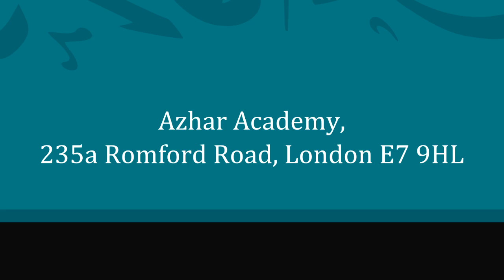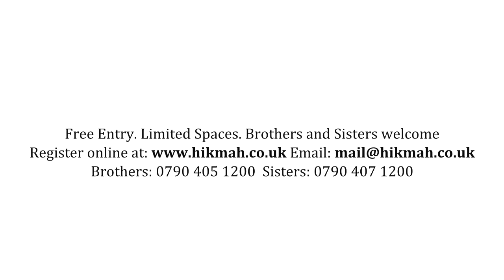Youth Tarbiyyah Conference London 2011 - O' Muslims! Be Muslims! [Trailer]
Saturday 18th June 2011, 1pm - 9.30pm

Our first Annual Youth Tarbiyyah Conference

-Speakers-

Special Guest: Hadhrat Maulana Adam Sahib (Jame'ah Leicester)

Shaykh Abdur Raheem Limbada (Darul Uloom Bury)
Qur'an: The Path to Perfection

Shaykh Ahmad Ali (Al Mahad Al Islam)
Intoxicants: The 'High' Life

Shaykh Rafiq Sufi (Darul Uloom Blackburn)
Sunnah: The Way to Live Your Life

Shaykh Hasan Ali (Safar Academy)
Entertaining Ourselves to Death

Mufti Abdur Rahman ibn Yusuf (Zam Zam Academy)
Bringing Barakah to Our Lives

Mufti Muhammad ibn Adam al-Kawthari (Darul Iftaa)
Practical Solutions to Lustful Advances

The event is free, but registration is required.